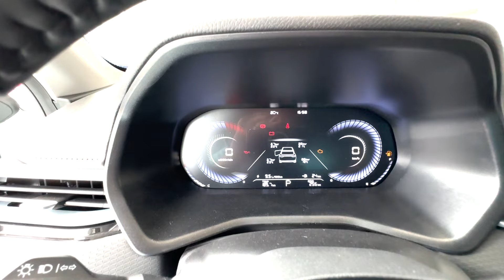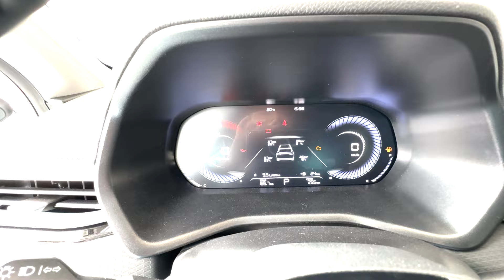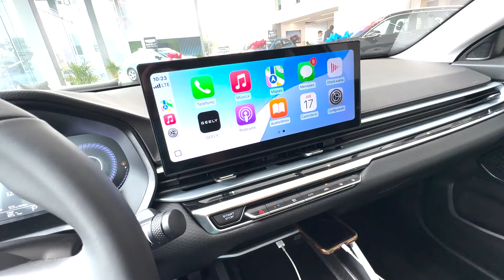Geely Emgrand GF 2025 | ¿Mejor que un MG5? | Primer Vistazo